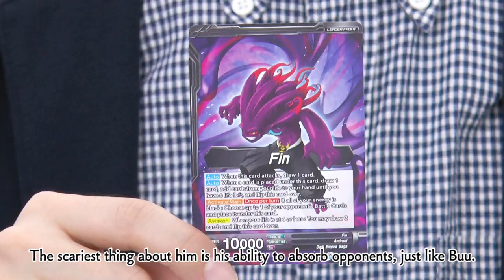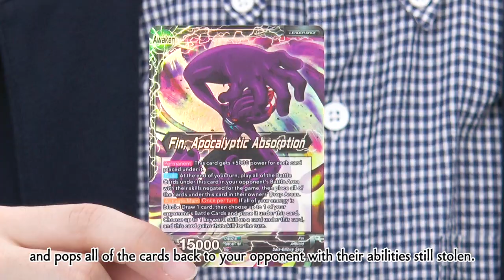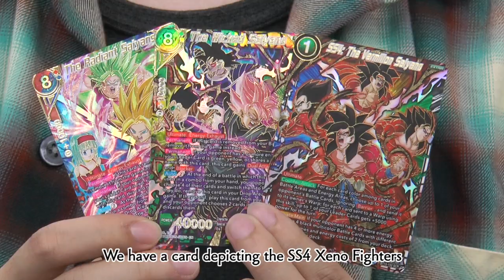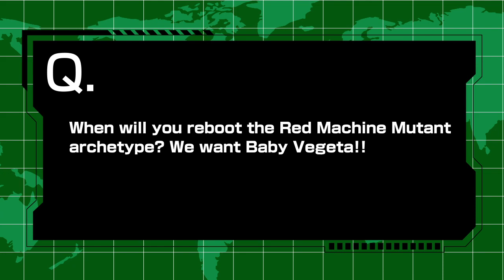DBSCG Direct Episode #3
Let us know what you think and what content you want to see next!
Take our questionnaire here!